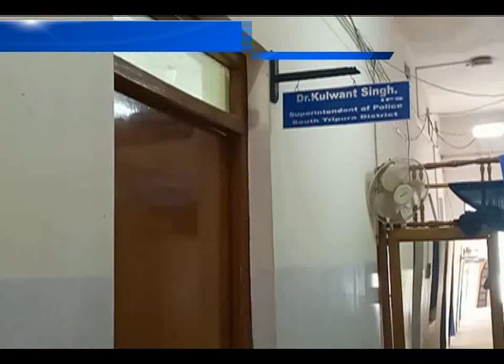জেলা পুলিশ আধিকারিকের কাছে স্মারক